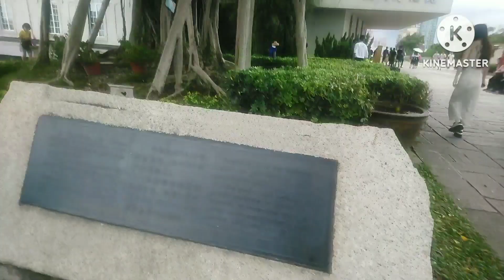Trip to Macau/exploring Macau/putol na simbahan/senado Square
The first recorded inhabitants were some 50,000 people seeking refuge from invading Mongols in 1277. Later in the Ming Dynasty (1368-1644), fishermen migrated here from Guangdong and the Fujian provinces and built the A-Ma Temple. But Macau hit the big time when the Portuguese arrived in 1557.